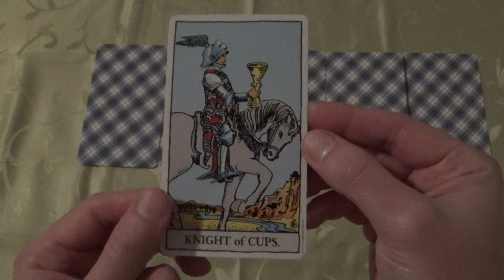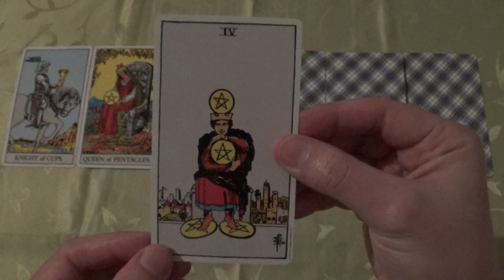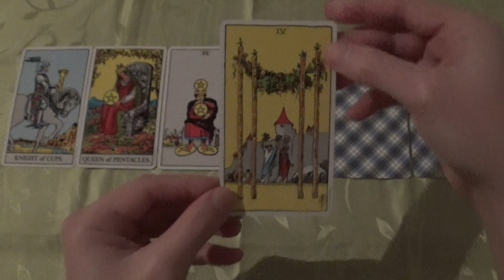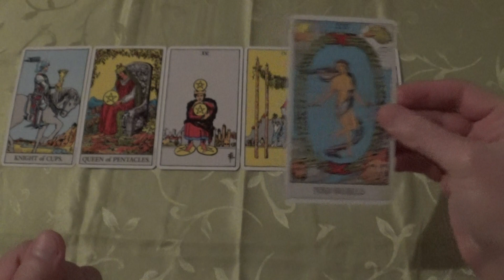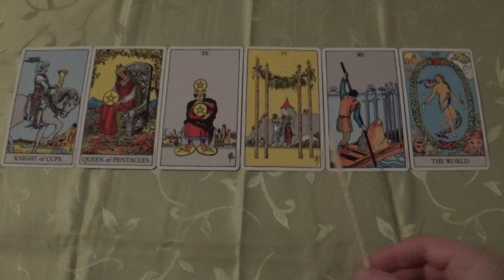6 Tarot cards for 02.-07.01.2019 (Classic Tarot, Tarotkarten, ASMR-style)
This is not a reading. This is 1 of 7 daily draws. We don`t have the frame for 7.6 billion interpretations here. An interpretation depends on your situation and/or question. You can order a standard Tarot reading in my etsy-shop TarotDeutschland: